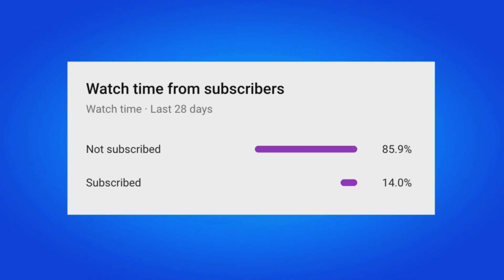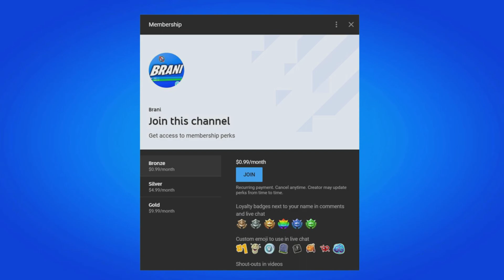15th PRESENT! (Winterfest 2022)